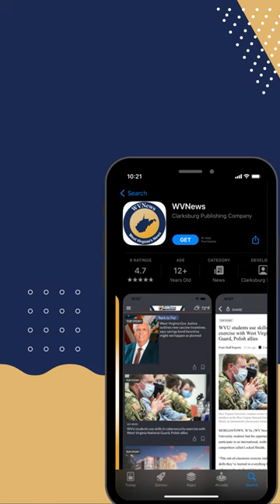Devin Carter on Adjusting to Morgantown, WV from Raleigh, NC